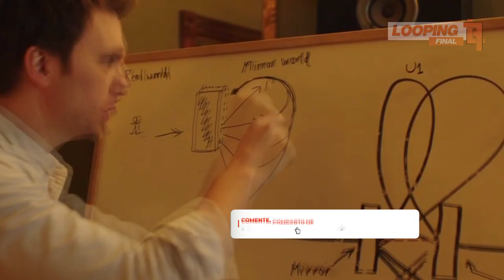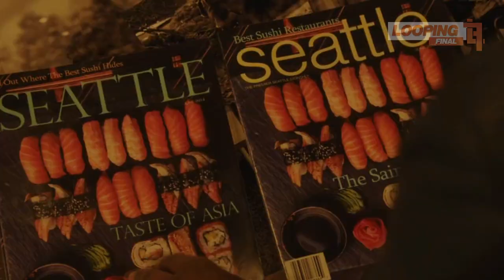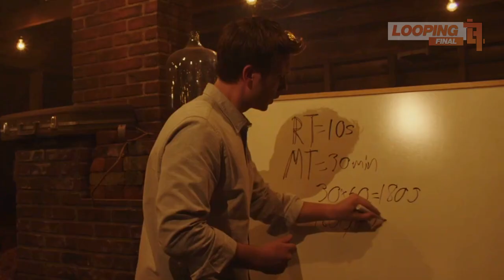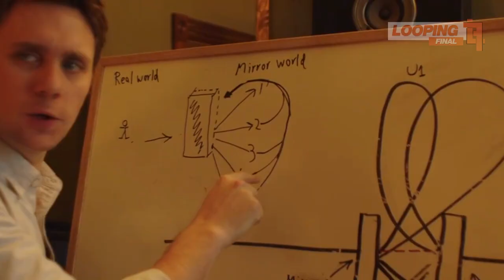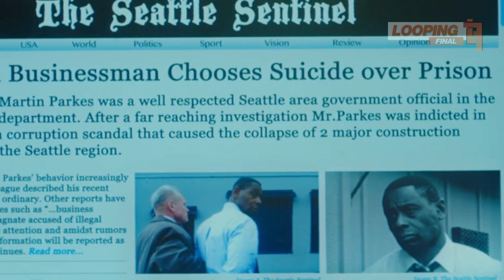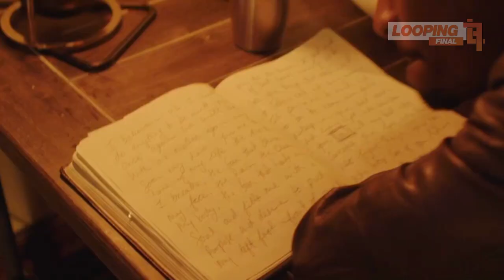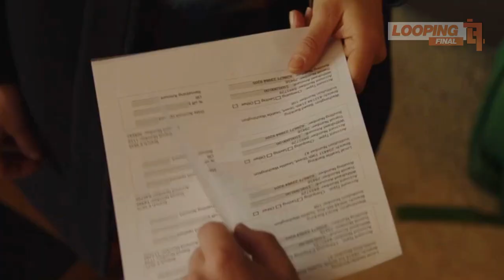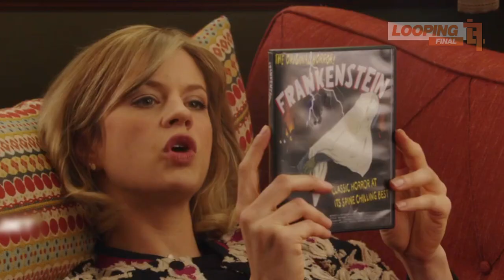O filme que AMIGOS usam um PORTAL pra ROUBAR ideias de UNIVERSOS PARALELOS [Parallel]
Filme: Parallel
Ano: 2018

Minutagem:
00:00 Sinopse
00:13 Recap
10:45 Considerações Finais